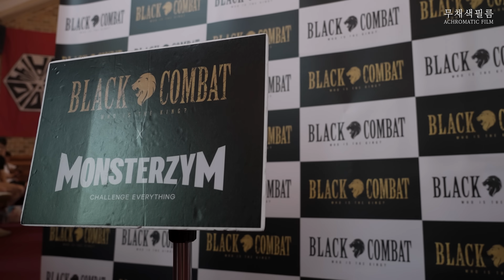자신감 충만한 곰주먹에 욕박는 맨티스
- 블랙컴뱃의 모든 경기를 무편집본으로 가장 빠르게
만나보세요! 경기 직후 무편집본 경기 영상을
오직 프리미엄 멤버십 회원들에게만 빠르게 제공해드립니다🔥